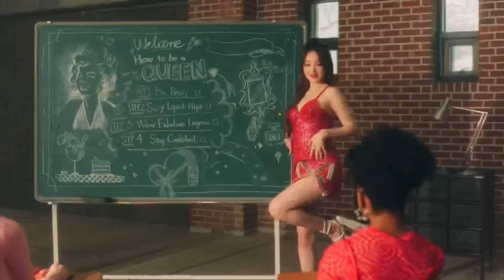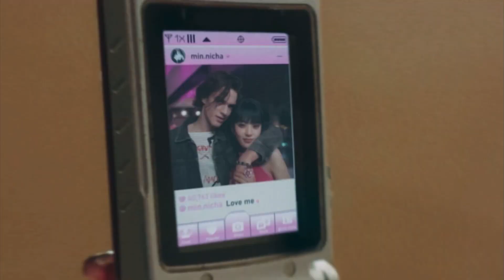(g)i-dle’s ‘allergy’ in 5x speed but normal when it’s the chorus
I AM SO LATE FOR THIS 😭